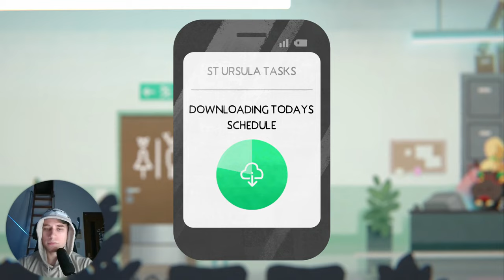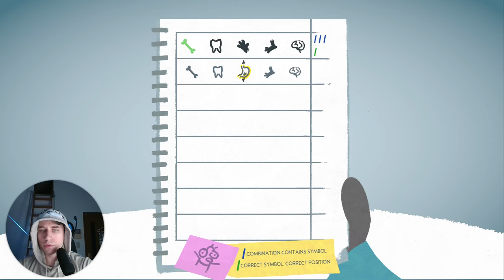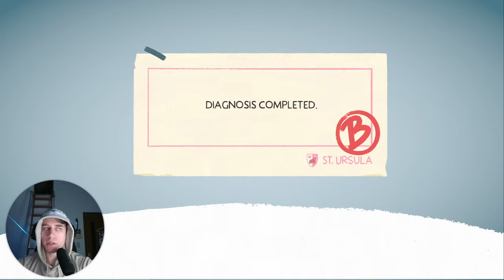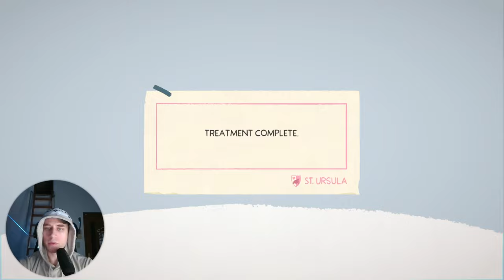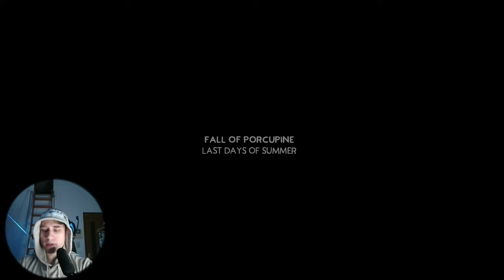That took a turn | Fall Of Porcupine Part 3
I try and stream Monday, Wednesday, Friday, and either Saturday or Sunday. So why not swing by the stream if you're around.